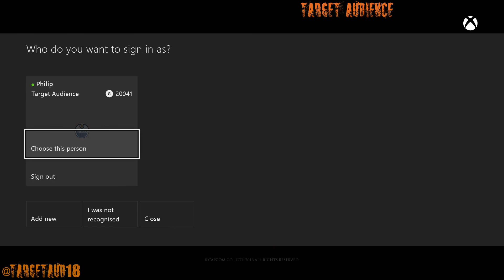Dead Rising 3 Ep. 1 w/ Xbox SmartGlass - "Zombie Stomp!"